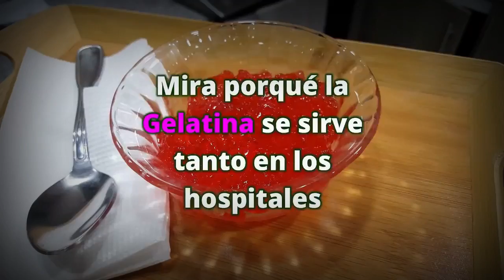10 Razones por la que Sirven Gelatina en tantos hospitales ¡LAS VENTAJAS TE SORPRENDERÁN!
Mira porque razón sirven tanto la gelatina en muchos hospitales y centros médicos.